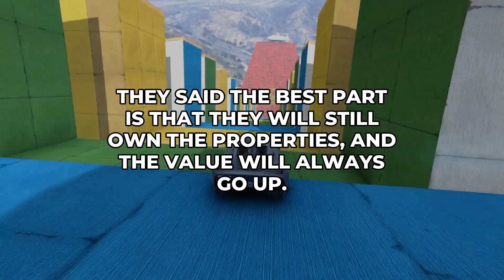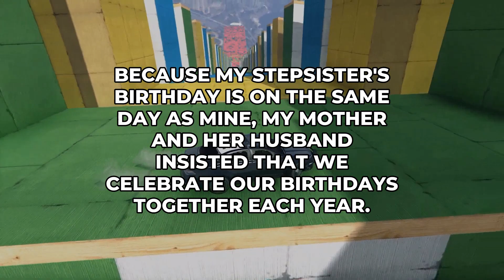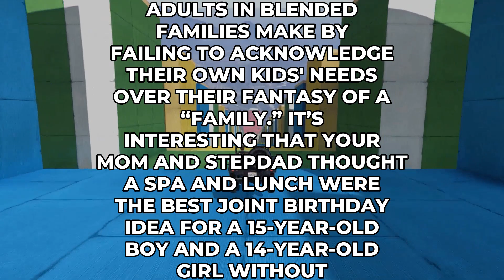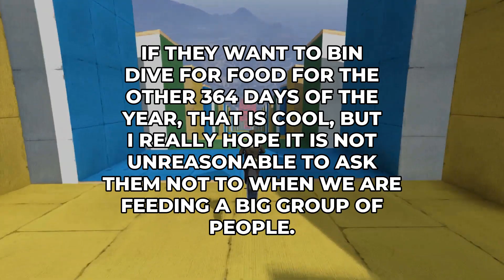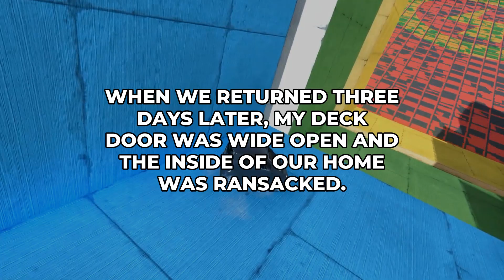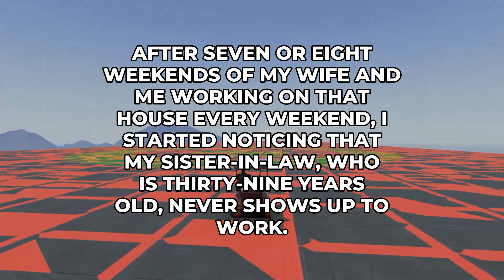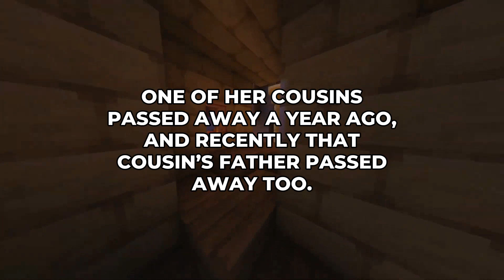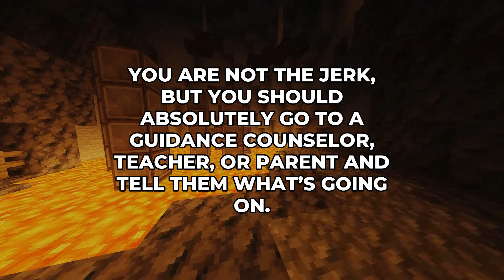AITA For Not Helping My Friend?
📌 More Stories? 📌

00:00 - Aita For Telling My Boyfriend His Family Are Leeches After Meeting Them For The First Time?
02:02 - My Thoughts
02:23 - Aita For Having A Birthday Party And Sleepover At My Dad'S House But Not My Mom'S With My Stepsiblings?
04:11 - My Thoughts
04:38 - Aita For Refusing To Cook/Eat Food Found In The Bin?
06:48 - My Thoughts
07:13 - Aitah For Not Being The Bigger Man In The Fight With My Neighbor?
09:13 - My Thoughts
09:24 - Aita For Not Helping With My Mil'S Renovations?
12:03 - My Thoughts
12:27 - Aita For Not Helping My Friend?
14:19 - My Thoughts